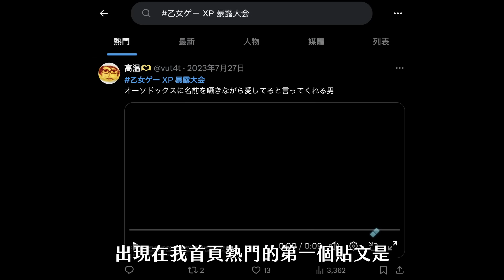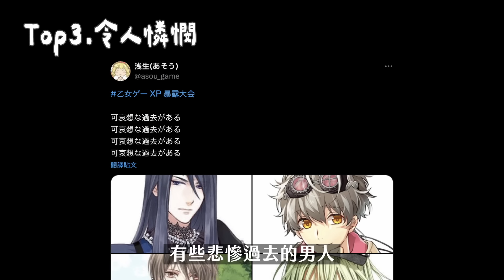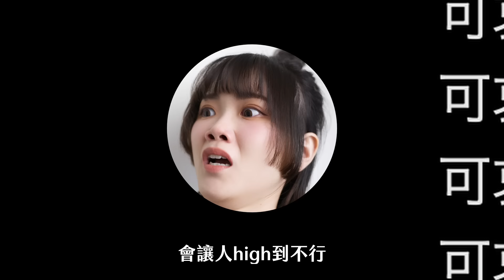看推特上乙遊癖好打開新世界。越悲慘越好？年上無上限？？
骨科、年上...什麼邪門ＸＰ都有
可以攻略40幾位美男的沈浸式乙遊《搖光錄：亂世公主》正式公測！
影片裡面展示的只是一小部分
玩到後面男角聽說還有更勁爆的身份...
主打一個「我是誰？我在哪？三觀是什麼？網址在哪？獨家禮包又在哪？」

🎁來～這是禮包碼➙ yglmls（含蘭臺帖*2+銅錢*2萬。數量有限，快搶！！）